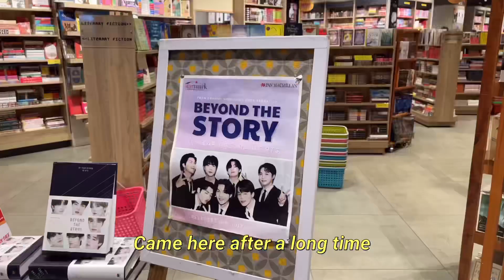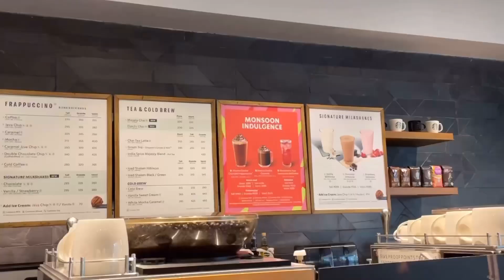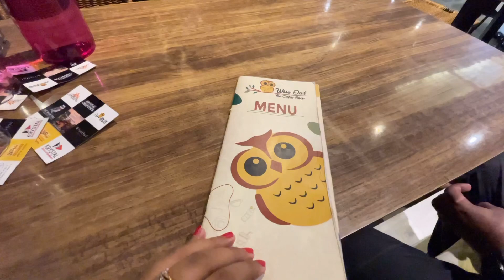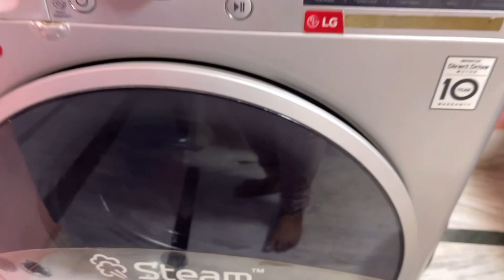Embracing the Weekend Vibes: Coffee, Rain, and Exploring cafés 🌧️ 🍃 ☕️ 💫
welcome to my weekend vlog
a vlog I hope you'll love ❤️